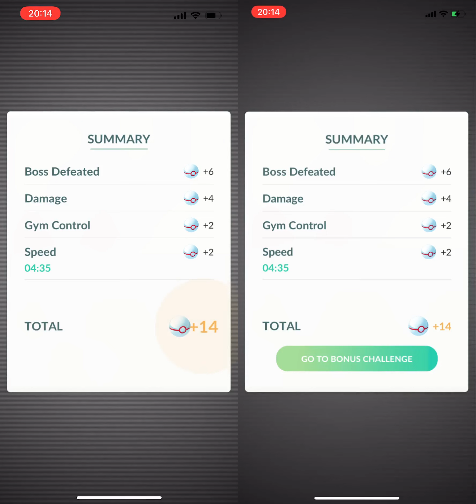Razor Leaf/Leaf Blade Kartana Duo Raid, Partly Cloudy Weather, Mega Rayquaza Only, No Friend Bonus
Kartana neutral damage duo raid, featuring Mega Rayquaza. unsurprisingly.

In the Yveltal Duo Raid Mega Rayquaza is shown to be able to overcome the super effective multiplier to perform similar as Mega Tyranitar against Yveltal. Although Mega Tyranitar is better known for being the best Dark-type raid attacker, it is still one of the best Pokemon as Rock-type Pokemon. Eventually, Mega Rayquaza has shown to have a power that is identical or even better than best non-mega counters in each type as neutral damage attacker.

However, Mega Rayquaza can still only overcome one layer of type effectiveness. If the boss is double weak to a non Flying/Dragon type and it does not weak to Flying/Dragon type, or it simply resist Flying/Dragon type, Mega Rayquaza still struggle to keep up against even budget counters (evolving high CP wild catches) of the most effective types.

While this seems to be a significant limiting factor on Mega Rayquaza, fortunately, most T5 bosses can still be duo raided solely by Mega Rayquaza. While it can be less effective compared to other type which is 2 tier more effective than Mega Rayquaza, if defeating T5 boss with 2 players is all of your concern, Mega Rayquaza can still fulfill the duty in general.

This time Mega Rayquaza is used against Kartana. While Kartana can be Solo Raided rather comfortably by Mega Charizard Y, as a neutral damage attacker, Mega Rayquaza can only defeat it as Duo Raid. Since Kartana is partially Steel-type, Mega Rayquaza has to use the less powerful fast move - Air Slash, in which it further hinders Mega Rayquaza's performance.

While Mega Rayquaza cannot hit Kartana super-effectively, thankfully it can still double resist Kartana's Grass-type moves same as Mega Charizard Y, which grants it a very reasonable survival time against the heavy hitting Kartana. Overall it is a comfortable fight for Mega Rayquaza despite lacks of friendship damage bonus and XL candy investment.

Pokemon used:
CP 5713 Mega Rayquaza - Lv40 15/15/15 Air Slash/Dragon Ascent